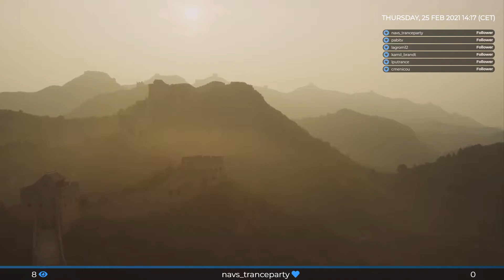twitch.TV - Uplifting & Vocal Trance Session (25-02-2021)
spontaneous twitch.TV live session - enjoy !

► Tracklist:
01. Spinduckz - Within You (Gayax Remix) [Ultima Audio]
02. STEEM SL - Once In A Lifetime [State Control]
03. Checho Suarez - Osiris [Nahawand]
04. Releji - Zita [Entrancing Music]
05. NrgMind - Portals [Silent Shore]
06. Metta & Glyde - Maitri [MAG Full Focus]
07. Igor Dorin - Lua [Redux 138]
08. Dreamseekers & Nathia Kate & Cari - Love Will Find It's Way [Nocturnal Knights]
09. Last Soldier & Arabax - Crystal [Last State]
10. Chris Deme - Kryo [Redux Fantasy]
11. The Conductor & The Cowboy Ft. Aero Vaquera - Set Me Free (Binary Ensemble Remix) [Premier League]
12. Duncan Newell & Dj Abouzar - Lost In Mind [Alter Ego]
13. Asteroid & Ellie Lawson - The Distance [Amsterdam Trance]
14. Nicholson - Determine Your Life [FSOE]
15. A.R.D.I. & Proyal - Florence (Last Soldier Remix) [Promind]
16. Chris Grey - Atlantide (Laura May Remix) [Edge One]
17. Aldo Henrycho - Caravan (Fright Nite Remix) [Defcon]
18. N-sKing - Alternative Reactor [Beyond The Stars]
19. Tom Colontonio & James Cottle - Say Nothing [VANDIT]
20. Jake T & Criostasis - Liberation Of Arrakis [Hyperdrive]
21. Vadih Ghandizadeh - ReNew [Last State]
22. Steve Allen & Trance Classics - Adagio For Strings (2021 Extended Mix) [Amsterdam Trance]